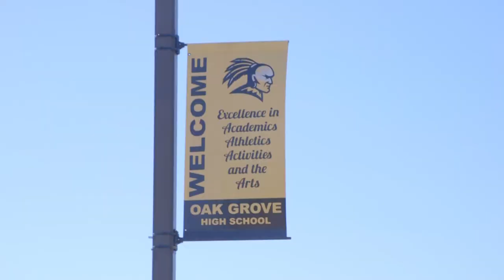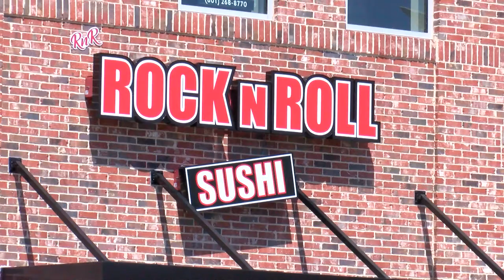Patrick Bigbie 2013 Hattiesburg Tornado TSR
Meteorologist Patrick Bigbie takes a look back at the 2013 Hattiesburg EF-4 Tornado. Take a look at the damage it caused, how it reunited the community, and see new development that occurred after the storm.